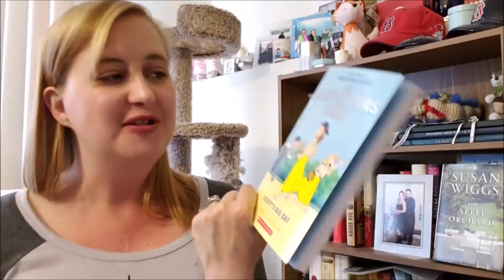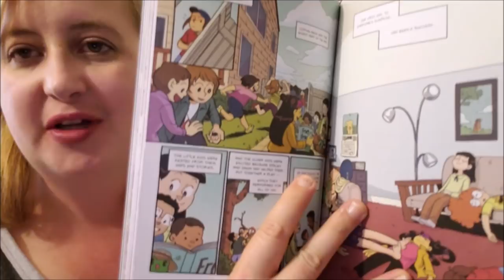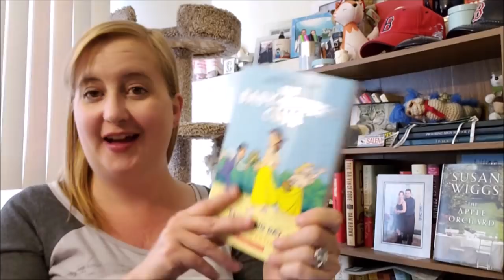Weekly Reads ⭐️ September 8th, 2018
Welcome to another Weekly Reads

♥ Time Stamps ♥
Cocoa Beach: 1:00
The Deputy's Redemption: 4:05
Deadly Intent: 6:50
Big Sky Country: 8:52
Currently Reading: 13:45
Book Haul: 19:00
Knitting & Random: 24:55

♥ Books ♥
Cocoa Beach by Beatriz Williams

Jessi Ramsey, Pet Sitter by Ann M. Martin